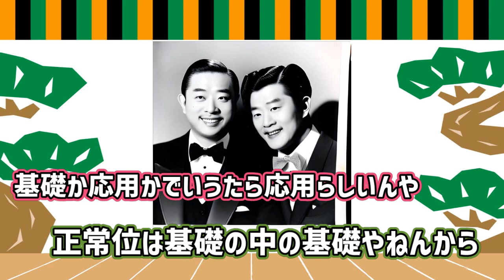一物亭ぬき助・シコ松 漫才 「体位」【架空の偉人シリーズ】架空の偉人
普段は架空の偉人の架空の名言などを紹介しています。

VOICEVOX：玄野武宏　白上虎太郎